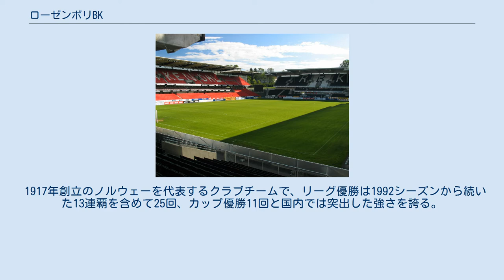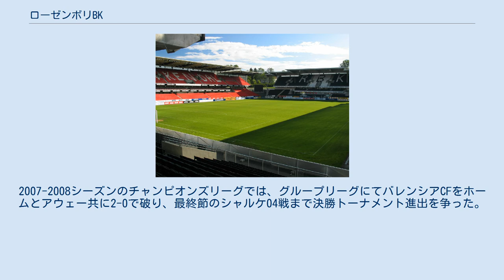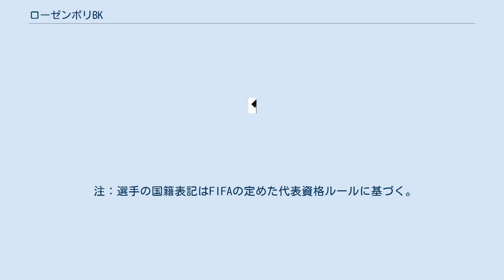ローゼンボリBK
ローゼンボリ・バルクルブ（ノルウェー語: Rosenborg Ballklub）は、ノルウェー中部、ソール・トロンデラーグ県の都市トロンハイムに本拠地を置くサッカークラブチーム。
名称はトロンハイムの一地区名で、「エローセンボリギ」のように発音する。
 1917年創立のノルウェーを代表するクラブチームで、リーグ優勝は1992シーズンから続いた13連覇を含めて25回、カップ優勝11回と国内では突出した強さを誇る。
ノルウェー代表選手を多く擁し、UEFAチャンピオンズリーグにも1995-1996シーズンから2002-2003シーズンまで8季連続で出場を果たし、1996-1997シーズンにはベスト8、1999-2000シーズンには2次グループリーグ・ラウンドまで進出している。
以後も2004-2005シーズン、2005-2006シーズン、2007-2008シーズンとほぼ常連と言って良い頻度でチャンピオンズリーグ本戦に出場している。
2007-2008シーズンのチャンピオンズリーグでは、グループリーグにてバレンシアCFをホームとアウェー共に2-0で破り、最終節のシャルケ04戦まで決勝トーナメント進出を争った。
なお、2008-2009シーズンはUEFAインタートトカップからの出場となり、1995年の大会創設以来、ノルウェー勢としては初となるUEFAインタートトカップ勝ち抜けを決めてUEFAカップへの出場を果たしている。
 レルケンダール・スタディオン 注：選手の国籍表記はFIFAの定めた代表資格ルールに基づく。
 出典